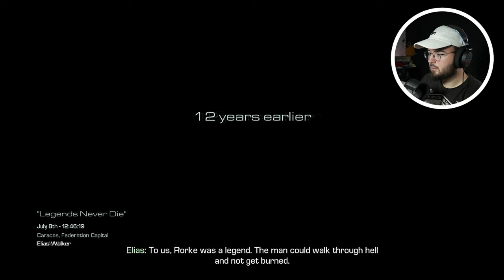Și-a dat masca jos 😱 | Call of Duty: Ghosts #2